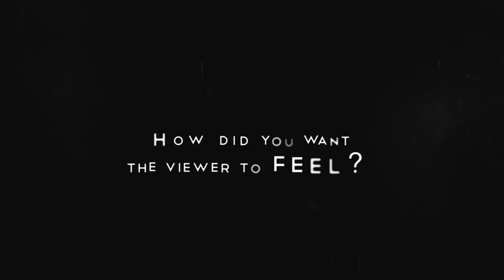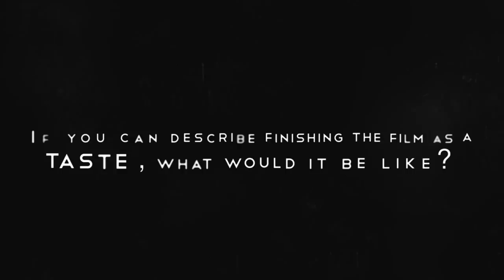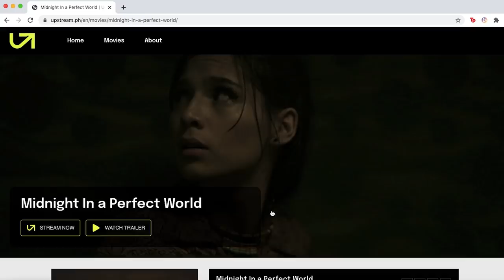Scenesory Overload with Direk Dodo Dayao for Midnight in a Perfect World | Globe Poppin'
Scenesory Overload explores a film through the five senses: sight, smell, taste, hearing, and touch. In this installment, we talk to Midnight in a Perfect World director Dodo Dayao about his filmmaking process for the movie. 🎬

ABOUT MIDNIGHT IN A PERFECT WORLD
n near-future Manila, anybody caught in one of the mysterious blackouts that hit random parts of the city after midnight vanishes without a trace. Four friends on a night out think it’s all some kind of urban ghost story, a hoax. Then the lights start going out around them. The film stars Jasmine Curtis-Smith, Glaiza De Castro, Anthony Falcon, Dino Pastrano, and Bing Pimentel.